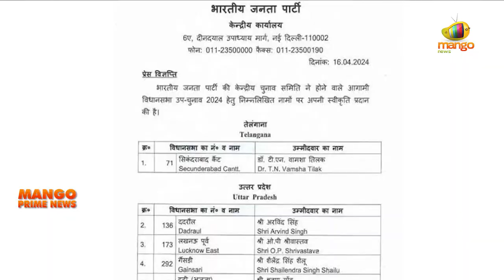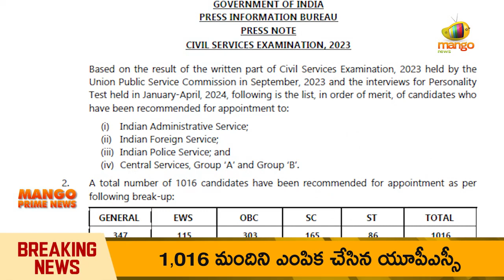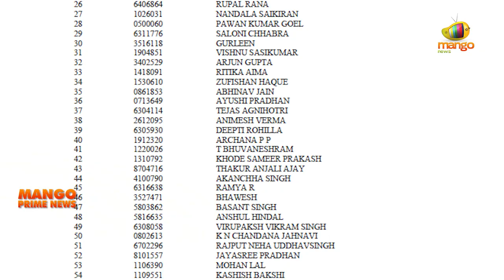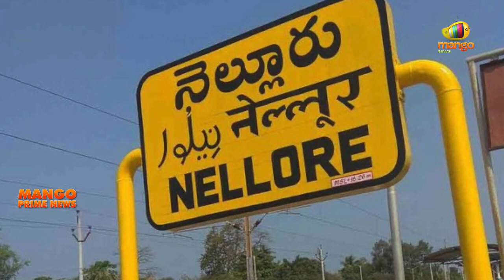Mango Prime News | Elections | AP & Telangana | YCP | TDP | JSP | BRS | CON | BJP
Mango Prime News. Elections To Be Held On May 13th, 2024.